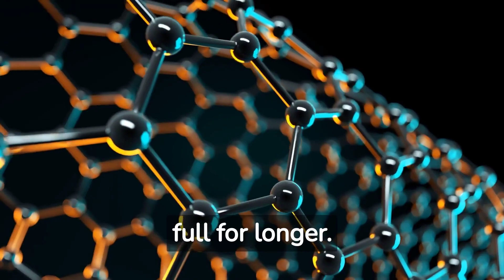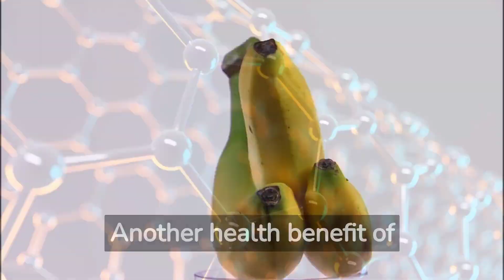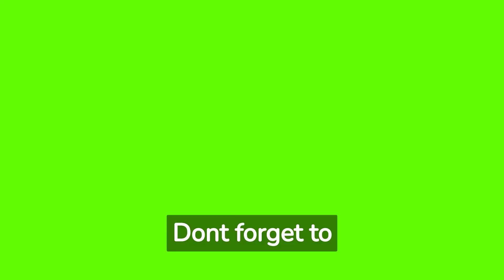Healthy benefits from eating bananas 5 tips!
Discover the healthy benefits from eating bananas, 5 tips.

Are you ready to go bananas over this fantastic fruit? In today's video, we'll reveal the amazing health benefits of bananas and share five tips on how to include them in your daily diet. So, let's get started!

Bananas, the world's most popular fruit, are not only delicious but also packed with essential nutrients that can supercharge your health. From boosting your heart health to aiding digestion, bananas truly deserve their place in your fruit basket.

First, let's talk about the incredible potassium content in bananas. Potassium is a vital mineral that helps maintain a healthy blood pressure and supports proper muscle function. Consuming bananas is an easy way to keep your potassium levels in check.

Next up is the impressive fiber content found in bananas. The soluble fiber, called pectin, helps slow down digestion and keeps you feeling full for longer. This can be a great asset if you're trying to manage your weight or keep those hunger pangs at bay.

Another health benefit of bananas is their natural sweetness. They're a perfect alternative for those trying to reduce their sugar intake. By using mashed bananas in your recipes, you can enjoy the sweetness without the guilt. Plus, they're an excellent energy booster!

Did you know that bananas can also help improve your gut health? They contain prebiotics, which are essential for promoting the growth of healthy bacteria in your gut. So, by consuming bananas, you're also supporting a well-balanced gut microbiome.

Lastly, bananas are a rich source of powerful antioxidants, such as dopamine and catechins. These antioxidants can help protect your body from damage caused by free radicals, ultimately reducing the risk of chronic diseases and supporting overall health.

Now that we've covered the amazing health benefits of bananas let's dive into five tips on how to include them in your daily diet.